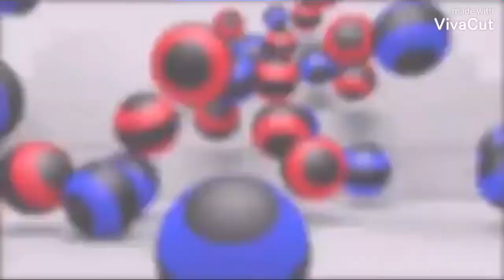Full video of helicopter crash in Opebi, Lagos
Chopper belonging to Quorom helicopter services crashed in Opebi axis of Ikeja, Lagos